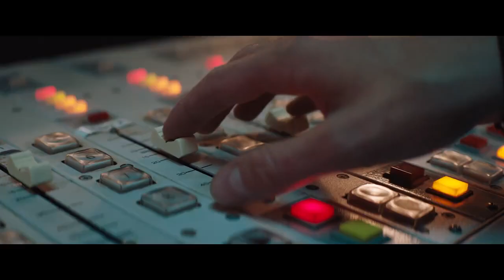ON THE LINE Trailrer 2022 Mel Gibson, Thriller Movie | Movie Trailers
A host takes a call, where an unknown person threatens to kill the showman's entire family on air. To save loved ones, the radio host will have to play a survival game and the only way to win is to find out the identity of the criminal.

👉More Trailers!